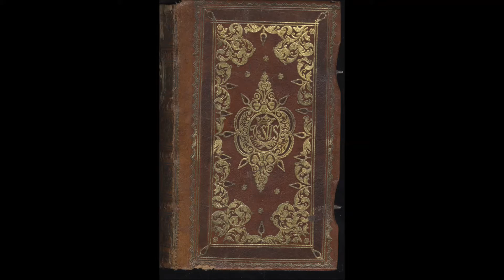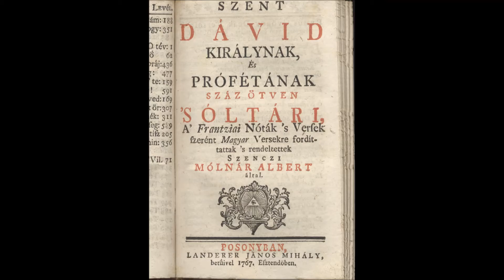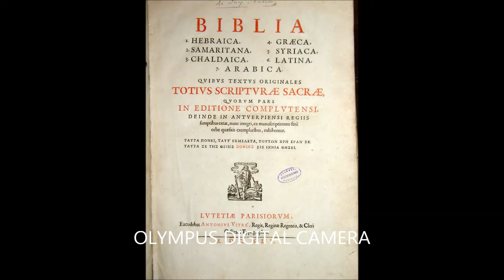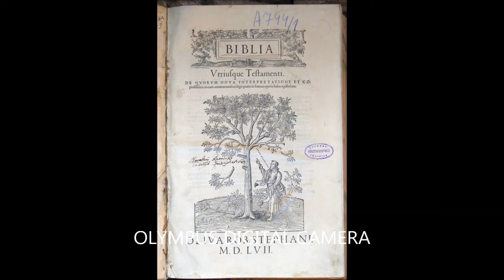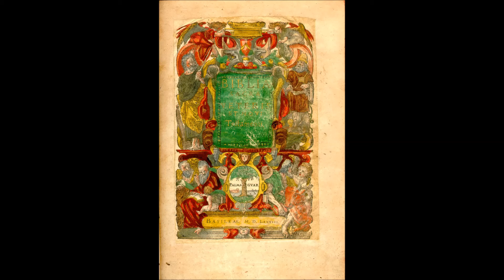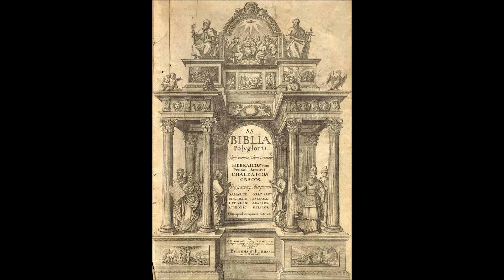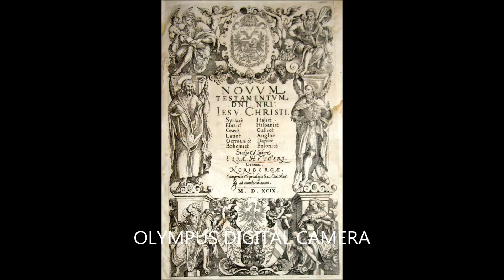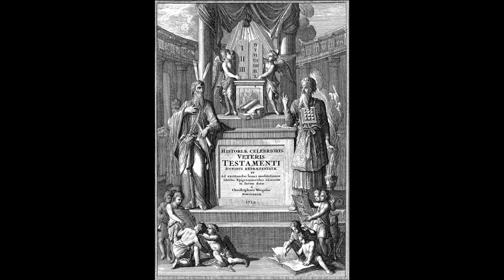Megemlékezés Szent II. János Pál pápáról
2014. április 27-én avatta szentté II. János Pál pápát. Liturgikus emléknapját október 22-ére vezették be a római naptárba.
2015. október 22-én, este fél 7 órakor felnőttek hittanórája volt Kalocsán, a Katona István Házban. Ferenc pápa Dr. Bábel Balázs érsek atya ezen az estén Szent II. János Pál pápára emlékezett meg. Fogadják szeretettel érsek úr előadását.